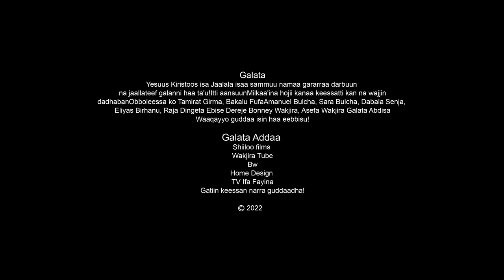SHILINGII ITTI HIN BAAFNE: DAWIT GIRMA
Singer
Topic: Shillingii itti hin baafne!
Video: Bonney Wakjira
Colour: Dawit Gizachew
Uffata aadaa: Yomiyu Cultural Clothes and Sena Design